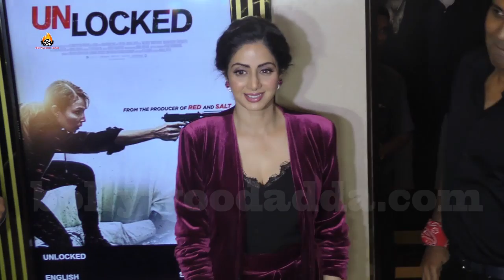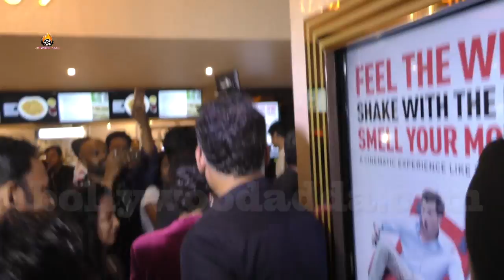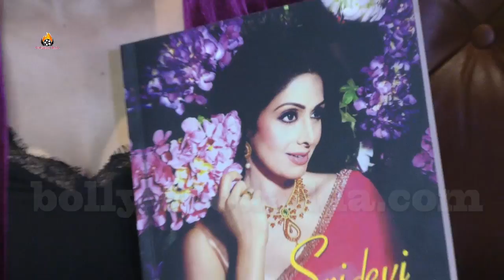MOM Movie (2017) Sridevi STRONG Reaction & Powerful Responce By Special Screening On Bollywood Adda